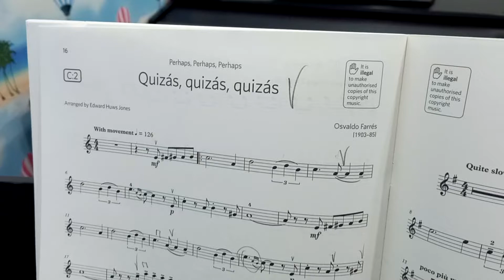Quizas, quizas, quizas(violin)